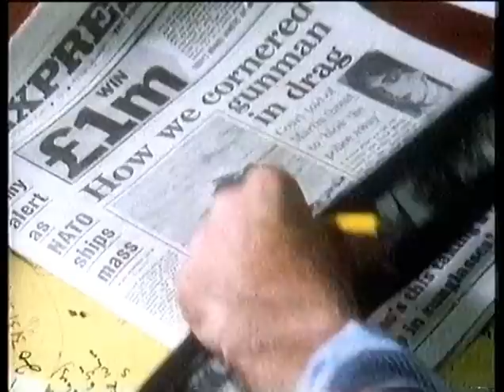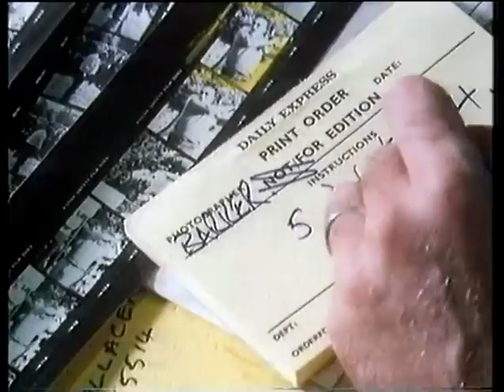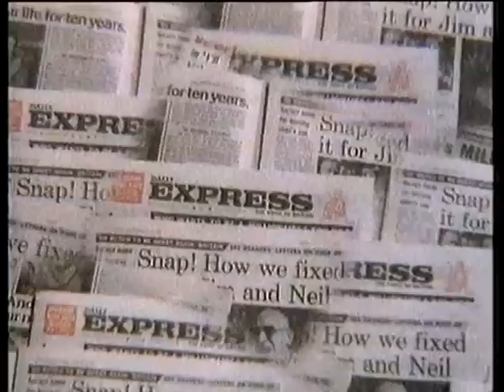John Mead 1984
John Mead, Daily Express Picture Editor, January 1984.